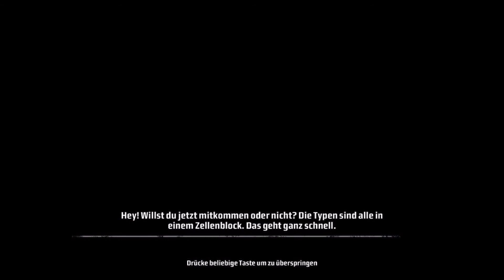Let´s Play Coop Kane & Lynch [FullHD] |Ich habe doch nur auf die Beine gezielt| (Deutsch) #003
Diesmal mit Sniperaction auf einer Brücke.